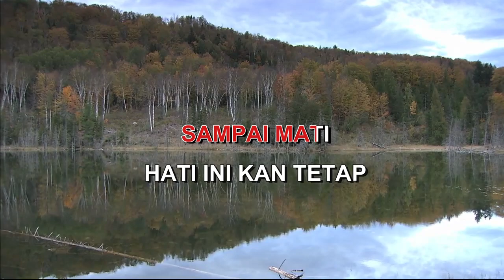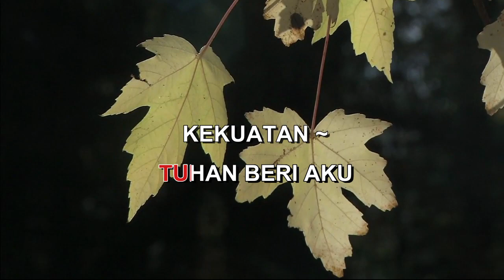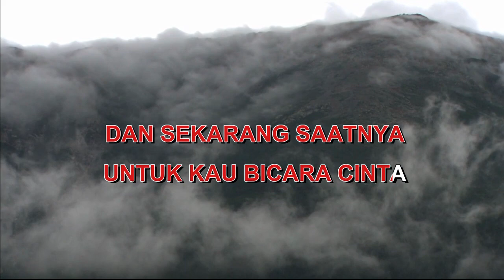BICARA CINTA By RUTH SAHANAYA Indonesian Malay Karaoke